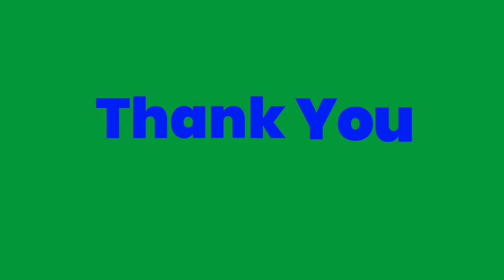Maximize Profits: Mastering the Art of Making Money with Car Flipping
In this comprehensive video, discover the secrets to unlocking substantial profits through the lucrative world of car flipping. Whether you're a seasoned entrepreneur or just starting out, our expert insights will guide you through every step of the process, helping you turn your passion for cars into a thriving income stream.

Car flipping involves buying used vehicles at strategic prices, enhancing their value through smart repairs and modifications, and then selling them for a handsome profit. Our video delves into the key strategies for identifying undervalued cars, negotiating effectively, and executing cost-efficient repairs that maximize your returns.

Join us as we delve into the crucial aspects of market research, assessing vehicle condition, budget-friendly repairs, and effective marketing techniques. You'll gain valuable knowledge on how to spot hidden opportunities, avoid common pitfalls, and build a reputation as a reputable car flipper.

Whether you're interested in part-time income or aspire to build a full-fledged business, our video equips you with the tools you need to succeed in the dynamic realm of car flipping. Learn from experienced professionals who have mastered the art of transforming ordinary vehicles into profitable assets.

creative kids learning maximize profits mastering the art of
creative kids learning maximize profits mastering the art of making
car flipping
flipping cars
flipping for profit